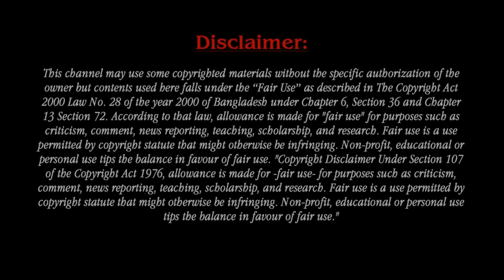Taraji P. Henson and Janet Jackson's Ex Jermaine Dupri Confirm They Are Dating!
Taraji Penda Henson is an American actress. She studied acting at Howard University and began her Hollywood career in guest roles on several television shows before making her breakthrough in Baby Boy. Taraji P. Henson may have found herself a new man. Nearly two years after her split from her fiance Kelvin Hayden, the actress is now reported dating Janet Jackson's celebrity ex Jermaine Dupri.

Rumor has it that the "Empire" alum and the rapper have been spending a lot of time together lately. An eyewitness tells Media Take Out that the pair were spotted having dinner last week at an upscale restaurant in Buckhead in Atlanta.